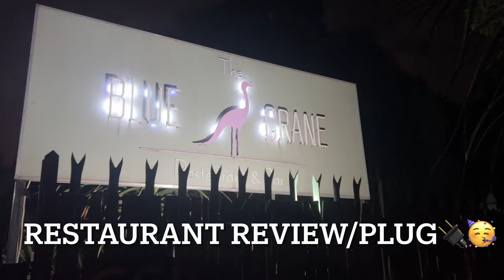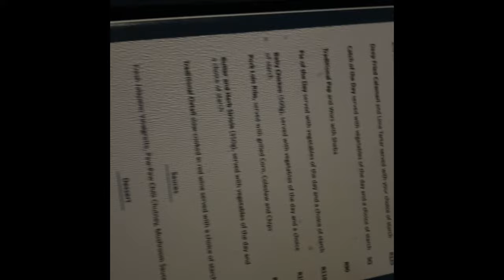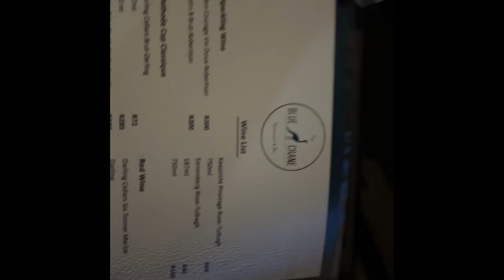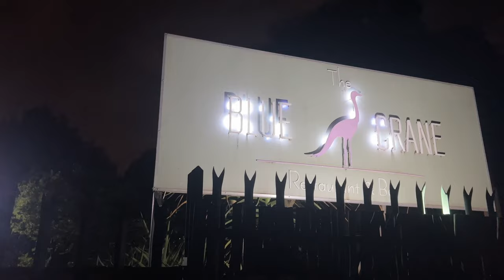The Blue Crane Restaurant Pretoria || nature vipes 🍃🌅||roadto500sub🥰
Hey everyone 🤍
Welcome back on another restaurant plug video 😁, The blue crane restaurant is in pretoria . A quiet chilled place, the beautiful lake view is breathtaking 😍 and the food is amazing and affordable. The cocktail was nice 👌🏽. ￼￼highly recommend this place and they do host functions, so if you planning a party or a work function do check them out😉♥️.